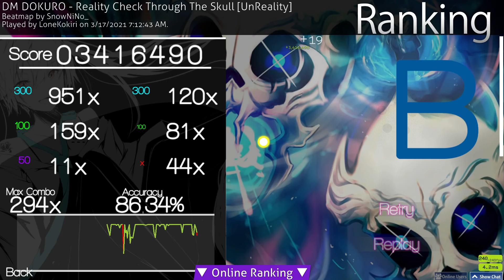Osu! - Undertale - Reality Check Through The Skull 5.61 ⭐